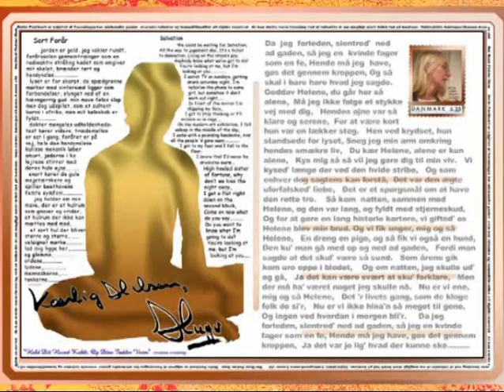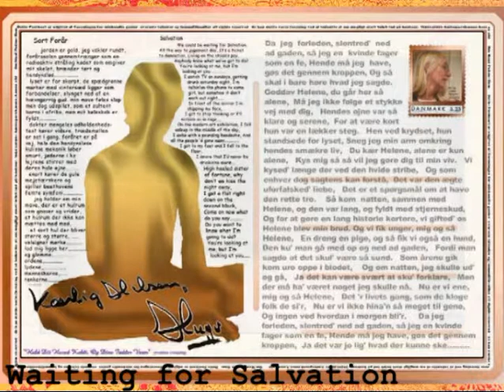We Could Be Waiting For Salvation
Salvation

All lyrics, music, instruments, mix & illustration by Hugo Pieterse (+ rhythmbox)